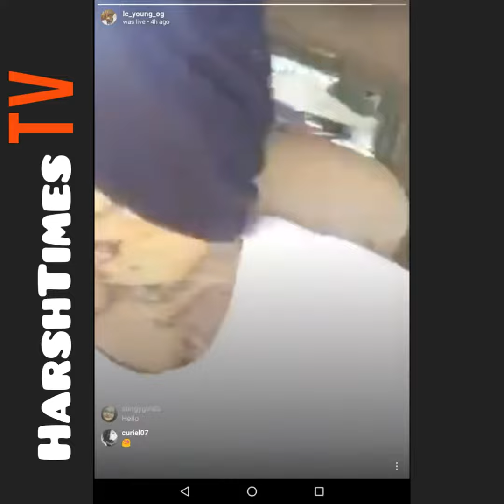Lil Cuete Asking His Fans To Buy His New EP Konflict.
Buy Lil Cuete new EP Konflict now.

Support his music.

Chicano Rap Positive.